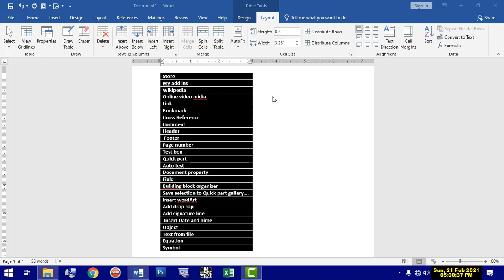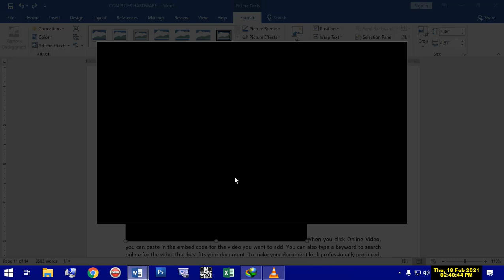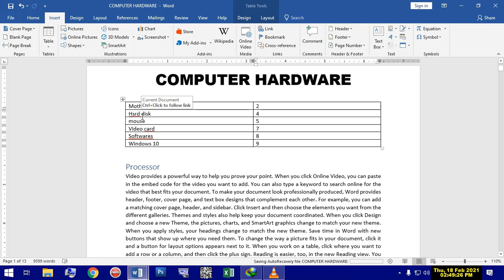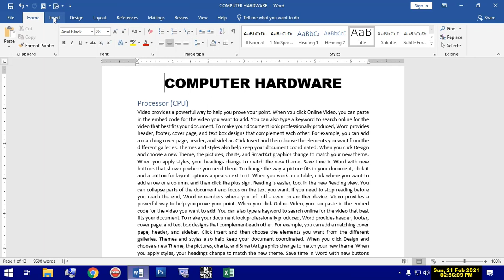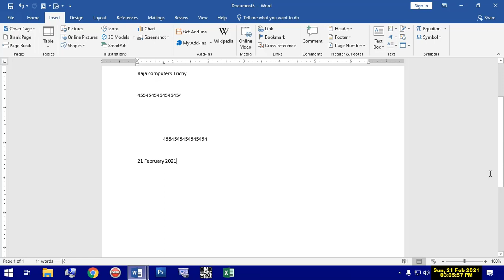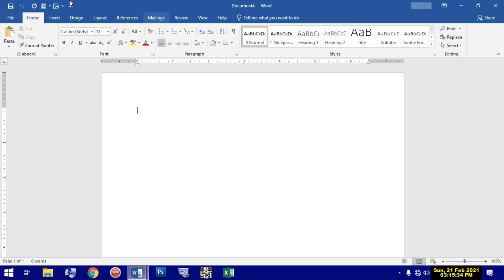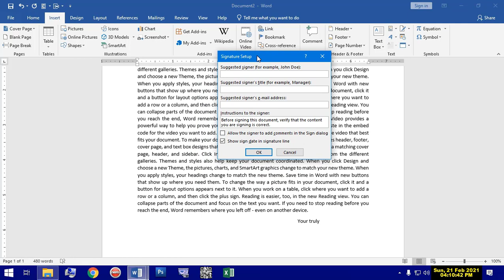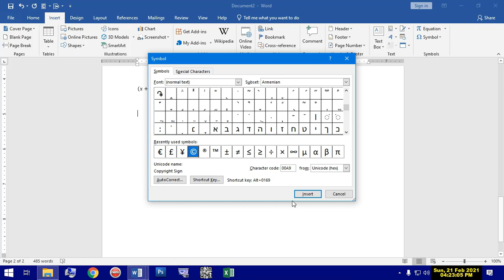MS.Word 2019 insert menu tutorials in tamil PART-3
insert menu-ல் உள்ள
my add ins
wikipedia
online media media
link
Bookmark
cross reference
Header
Footer
Page number
TEst Box
Quick part
auto text
Document Property
Field
Building Blocks organizer
save selection to Quick part Gallery...
Insert wordArt
Add Drop cap
Add signature line
insert Dat and Time
object
text from file
Equation
Synbol
இவைகளை பற்றி விளக்கியுள்ளேன்